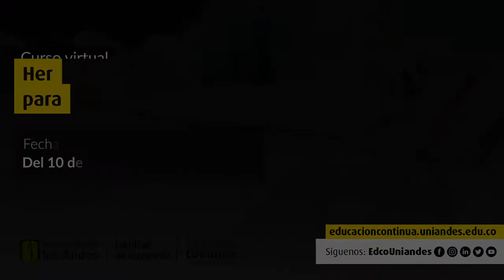Curso | Herramientas financieras para la toma de decisiones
© - Derechos Reservados: La presente obra, y en general todos sus contenidos, se encuentran protegidos por las normas internacionales y nacionales vigentes sobre propiedad Intelectual, por lo tanto su utilización parcial o total, reproducción, comunicación pública, transformación, distribución, alquiler, préstamo público e importación, total o parcial, en todo o en parte, en formato impreso o digital y en cualquier formato conocido o por conocer, se encuentran prohibidos, y solo serán lícitos en la medida en que se cuente con la autorización previa y expresa por escrito de la Universidad de los Andes.
De igual manera, la utilización de la imagen de las personas, docentes o estudiantes, sin su previa autorización está expresamente prohibida. En caso de incumplirse con lo mencionado, se procederá de conformidad con los reglamentos y políticas de la universidad, sin perjuicio de las demás acciones legales aplicables.